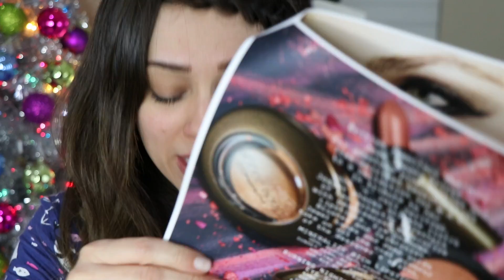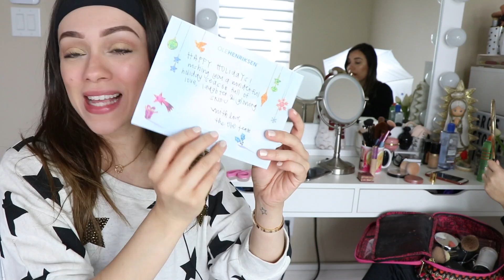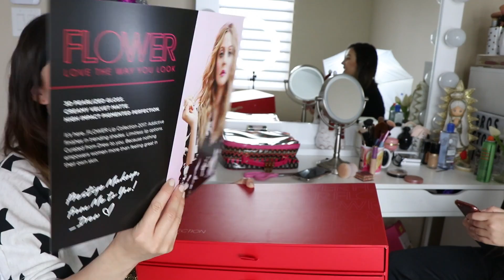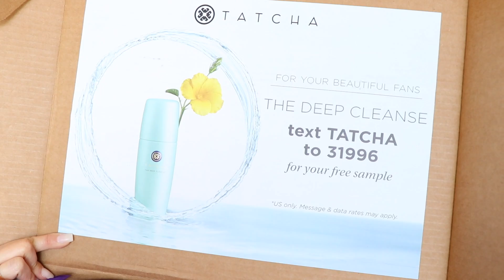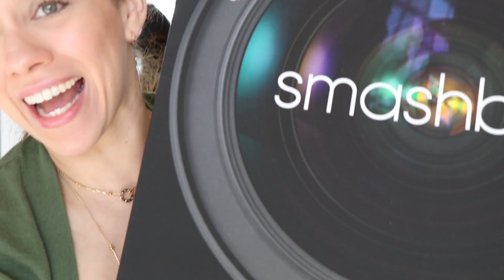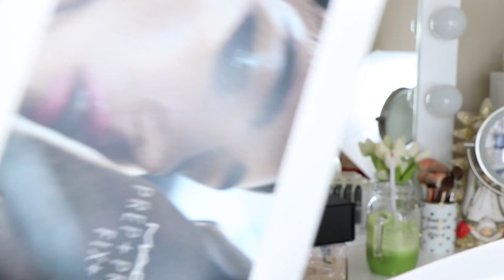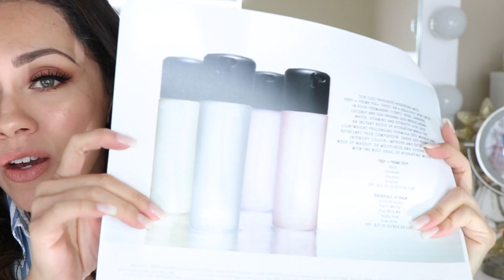EL SUPERMEGAHAUL MAS TRISTE DE LA HISTORIA + REGALOS DE NAVIDAD ATRASADOS?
🎥 Uso una Canon EOS 80D para grabar tutoriales y Canon G7X para APDF y vlogs. Edito los videos en Final Cut Pro